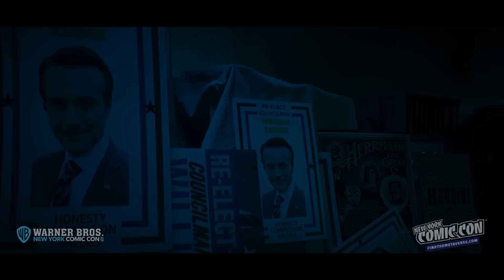DC’s Stargirl Cast & Producer Interview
Join your favorite Blue Valley residents as they share behind-the-scenes tales and scoop on what’s to come for Season 2.

DC’s Stargirl creator/executive producer Geoff Johns joins series stars Brec Bassinger (Bella & the Bulldogs, All Night), Yvette Monreal (Rambo: Last Blood, Faking It), Anjelika Washington (Tall Girl, Girl’s Room), Cameron Gellman (Heathers), and Meg DeLacy (The Fosters), as they relive the first season’s most epic moments.

DC’s Stargirl: The Complete First Season is currently available to own on Digital, Blu-ray, DVD, and now streaming on The CW app.